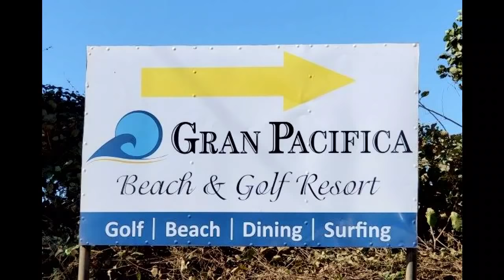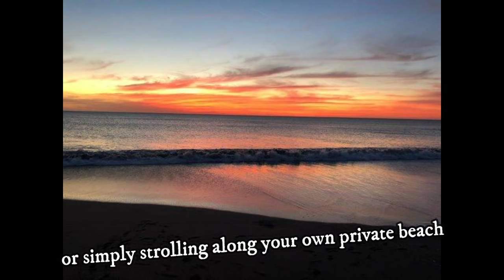Gran Pacifica new home 2019 3BR 3BA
One of a kind newer build property located at Gran Pacifica Resort, on the Pacific Ocean, Nicaragua.
Listed by Nicaragua Real Estate Team

The Gran Pacifica Beach & Golf Resort

The Gran Pacifica Beach & Golf Resort in Nicaragua combines the luxury of North American beachside living with the down-home feel of an old-fashioned community, this community comes with first-class amenities and a modern infrastructure for your convenience and peace of mind.

Whether you enjoy surfing, horseback riding, golfing, exploring nearby colonial cities or simply strolling along your own private beach, Gran Pacifica offers every amenity you expect in North America at a far lower cost of living for residents and visitors.

The home

Beautiful American designed house and casita in Gran Pacifica resort along the Pacific coast of Nicaragua. Peaceful gated resort location for relaxation and excellent waves breaks for surfers! Large golf course on site for golfers. Designed by American engineer who has built and designed numerous homes in the US. Builder was also from the US.

House has many features imported from the US including all lighting, sinks, bath tubs, faucets, overhead fans, and tile work. All interior fans are MinkaAire.Exterior fans are all Hunter Douglas. House and casita/mother in law unit include all appliances, (GE ¾ HP) garbage disposals, dish washers, custom window blinds. Refrigerators are LG brand.Gas ranges are LG brand. Microwave is also LG brand. All cabinets are solid wood construction.  Upper cabinets have frosted glass fronts. All counter tops are Silestone quartz. All back splashes in kitchen and bathroom are 4x4” ceramic tile imported from US and Mexico. All faucets and Delta brand.  Large utility room includes LG front loading washing machine and dryer. Sony 4K HDR Smart Flat screen TVs mounted flush throughout both homes. Beautiful tile flooring throughout both homes. Main house has huge office with built in shelving and drawers. All bedrooms are king size suites.

Main house and casita/mother in law unit both have full chef’s kitchens with gas stoves for cooking. Both main house and casita have Zephyr 400 SCFM range exhaust hoods vented to the outside.

22K Generac generator with automatic switch runs both homes if there is an outage.

Very large screened in living area with multiple screen doors designed to let air flow in.  Homes have Samsung air conditioning units as well. Also large front porch with lockable wrought iron rail arched gates with breeze flow and celling fan. Full vacant lot in front of house where no homes will be built according to the ordinances. Swimming pool with water fall and rock wall between the main house and the casita.  Multiple areas for lounging by pools both covered and not covered enclosed with wrought iron railings. Covered car port for cars and golf carts. House features many upgrades. Master suite has large walk through closet area with custom soaking bath tub. Main house has a storage lock off area in case owners would like to rent house during high season. Main house and casita are wired for monitored security system.  Both are wired with fiber optic system. Casita has its own separate wifi system.

Additional Construction Technical Details:

Installed 450 liter 30” diameter x 50 3/8” high vertical propane tank for gas range and generator.

All concrete floors installed with 6 mill poly vapor barriers and wire mesh reinforcement.

All roof overhangs installed with 8”x16” aluminum air vents for reducing heat buildup in attic areas.

R-11 fiberglass insulation over all bedroom ceilings.

Upgraded Spanish tile roof with upgraded structural support steel framing.

Sealed roof construction for bat prevention.  With installed lights in attic area.

Outside shower in carport area.

Installed patio and pool lighting and carport lighting.

Installed water drain system for upper patio and pool patio area.

Installed side concrete retaining walls to enclose the pool and patio areas.

All pool equipment provided and installed in an enclosed locked room under carport.

Visitor parking area at the rear of the property next to the carport.

All interior and exterior paint is Sherwin Williams.